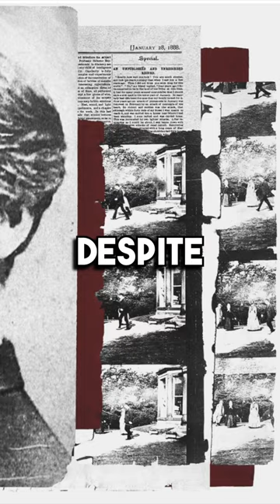The Disappearance Of Louis Le Prince